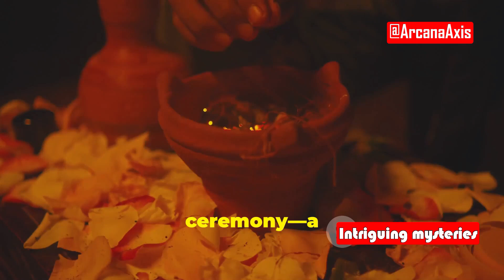Unearthing the Lost Secrets of the Mississippians | Ancient Mysteries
The Mississippians were way more advanced than you think, and their incredible civilization is just waiting to be rediscovered

Lost Civilization of North America: Mystery of the Mississippians

Dive into the fascinating world of the Mississippian Culture in this comprehensive video! Discover the monumental architecture and thriving society that once flourished in North America. Unravel the mystery behind their sudden disappearance and explore the secrets that archaeologists are still uncovering today. We’ll delve into their remarkable achievements, from intricate earth mounds and urban planning to intriguing ceremonies like Cahokia’s 'Woodhenge' and the 'Black Drink' ritual. Could crop failures, warfare, or civil strife have led to their downfall? Join us as we piece together the past and speculate on these ancient mysteries.

OUTLINE:

00:00:00 The Vanished Civilization
00:00:16 Welcome to Arcana Axis
00:01:04 The Great Collapse
00:01:23 Theories and Discoveries
00:02:01 Rituals and Mysteries
00:02:43 The Unsolved Enigma
00:02:58 Join the Quest